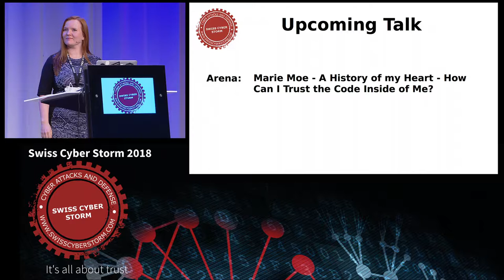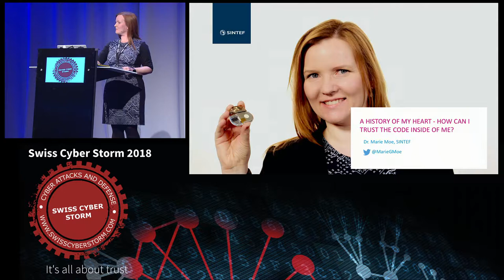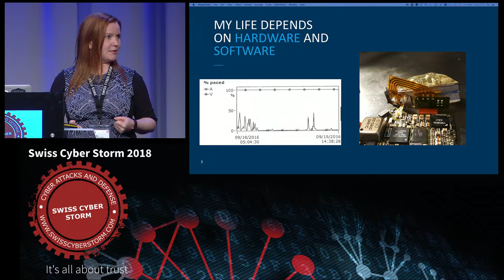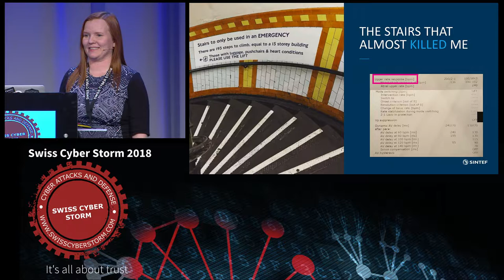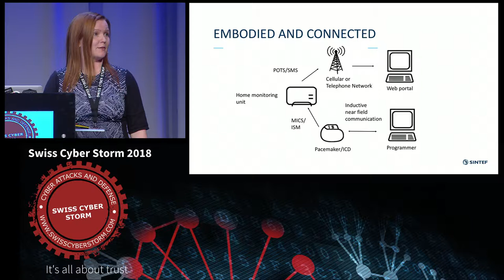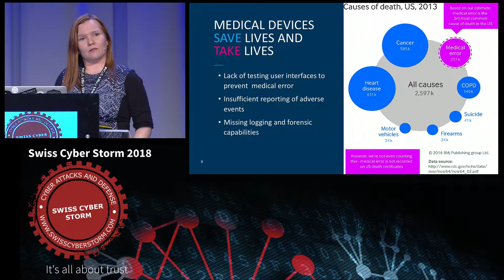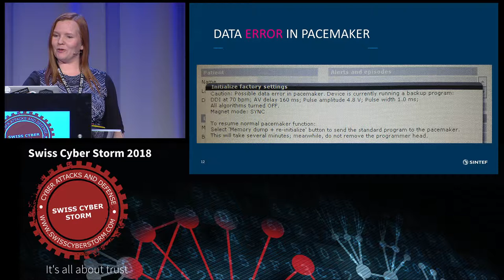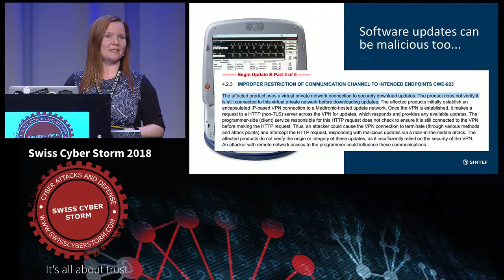A History of my Heart - How Can I Trust the Code Inside of Me by Marie Moe (2018)